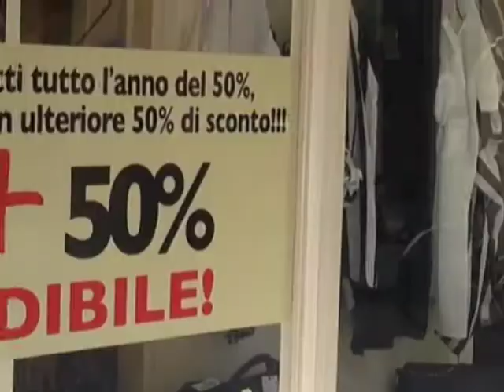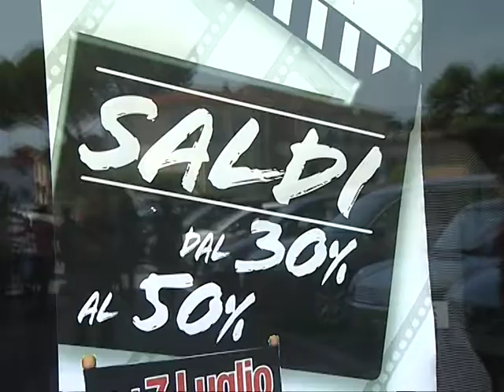saldi estate 2017